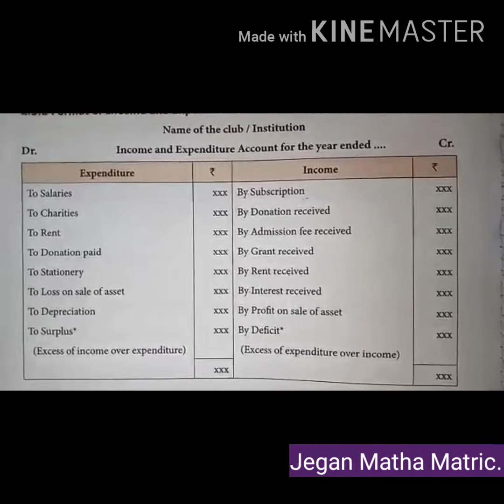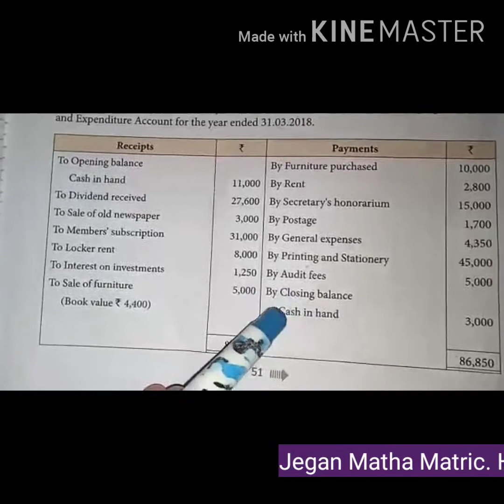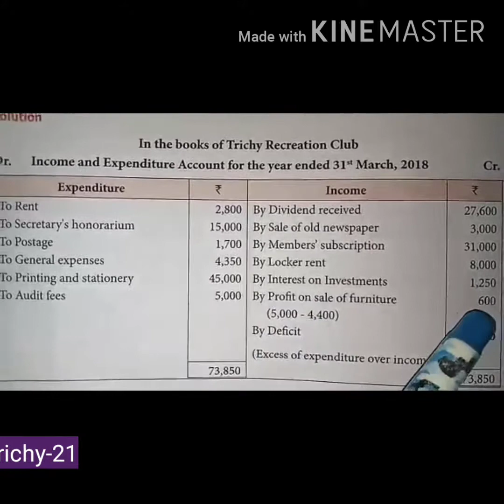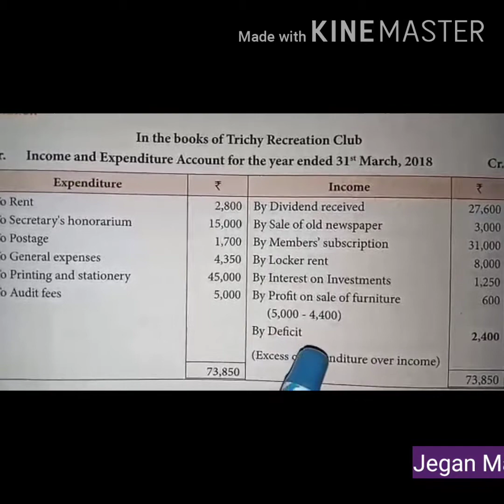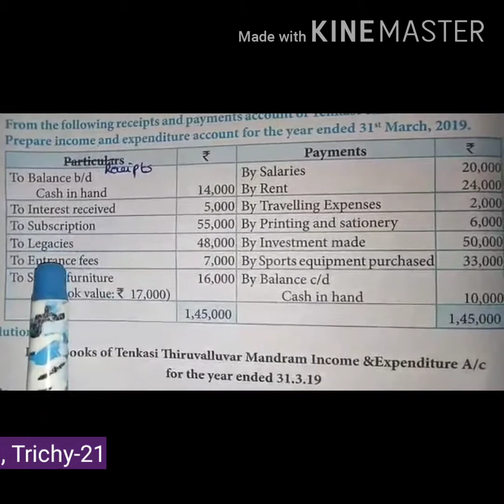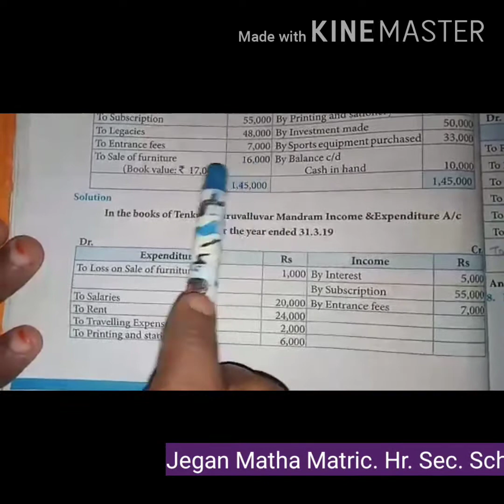STD XII ACCOUNTANCY(UNIT 2)